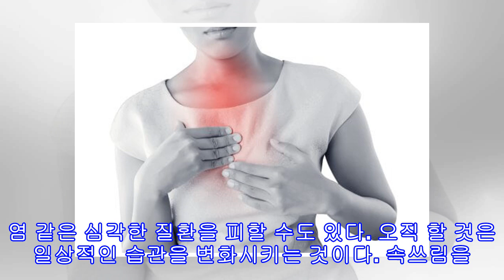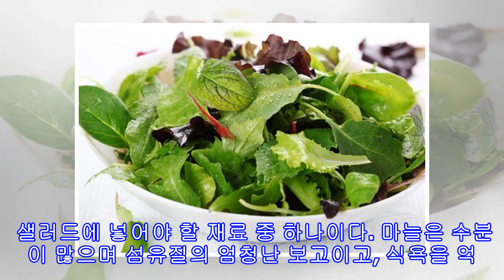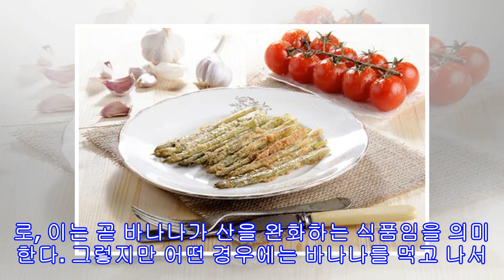속쓰림이 있을 때 먹어야 할 것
속쓰림이 있을 때 먹어야 할 것 각각의 식품은 사람들마다 독특하게 영향을 미친다. 속쓰림이 있을 때는 다음의 재료들이 위산을 조절하는데 엄청난 작용을 할 것이다. 속쓰림, 혹은 위의 윗 부분에서 쓰라리는 느낌은 21세기에 사람들이 의사를 찾아가는 가장 큰 이유 중 하나이다. 이 통증은 보통 식후, 특히 과식을 한 이후에 나타난다. 이것은 현대적인 병이라고 할 수 있다. 이것이 현대의 현상이라서가 아니라 매일 더 많은 사람들이 겪고 있기 때문이다. 이 글에서는 속쓰림이 있을 때 무엇을 먹어야 할지에 대해서 알아볼 것이다. 속쓰림을 유...